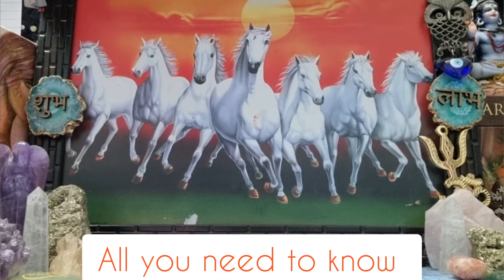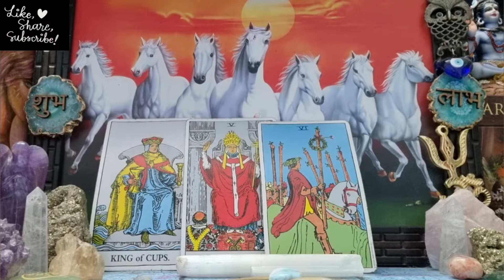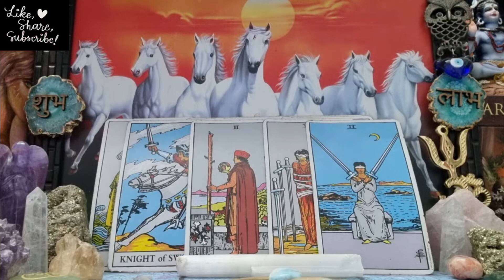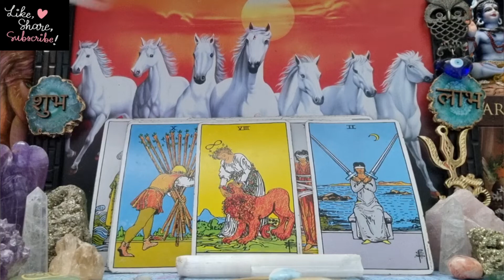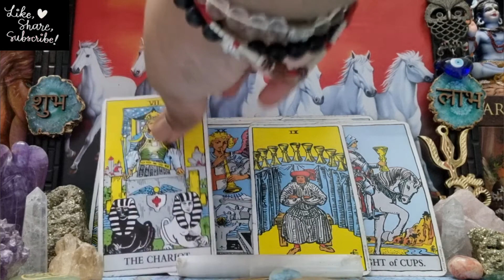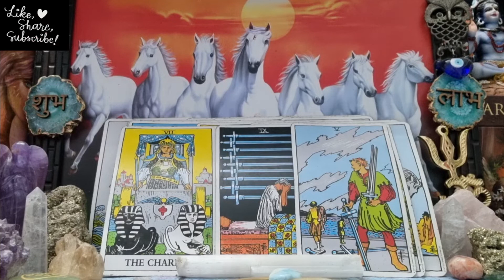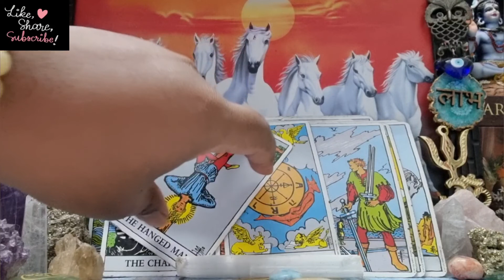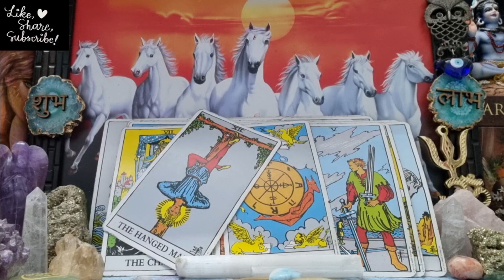Leo ♌ "Distracted but not done, This connection isn't over yet, I see them returning soon." March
leo  March 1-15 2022 love/soulmate tarot reading
leo love reading for the month of  March  2022

10 days waiting ❤
instagram for spiritual/healing vibes
leo love  / March
leo twinflame reading  March  2022
leo March  2022
leo next 48 hours 2022  March
leo tarot reading
leo in separation  March
leo single reading
leo love & finance reading for  March  2022
singh rashi  March  2022